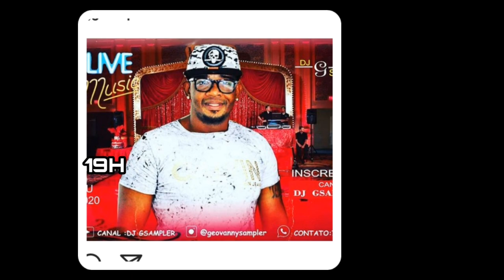LIVES DE HOJE TERÇA FEIRA 23/03/2021 - LIVES AO VIVO AGORA | LIVE AO VIVO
Lives de Hoje Terça feira 23/03/2021 - Lives Ao vivo Agora

Lives de Hoje 23 de Março 2021

Lives de Hoje Terça feira

Qual as lives de Hoje Terça 23 ?

Terça do Modão live ao vivo
Victor e Léo live ao vivo
Preta Rara live ao vivo
Marcel Powell live ao vivo